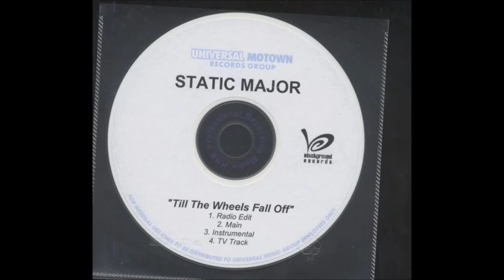Static Major - Till The Wheels Fall Off (Instrumental) R&B 2006